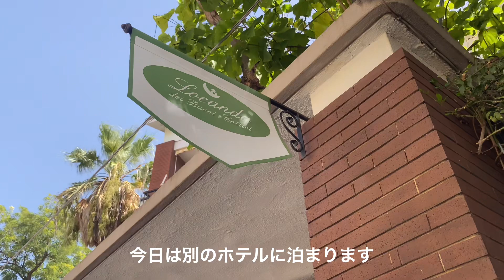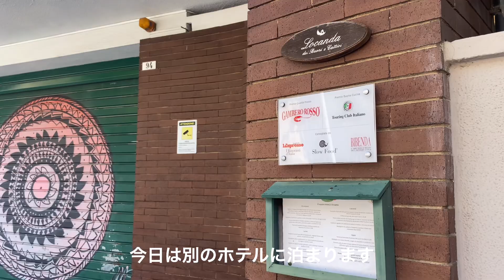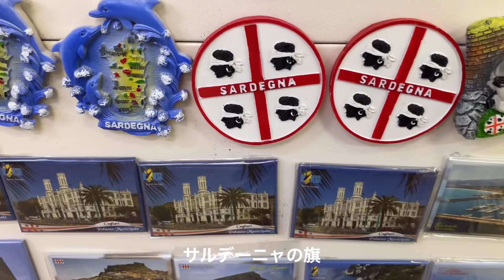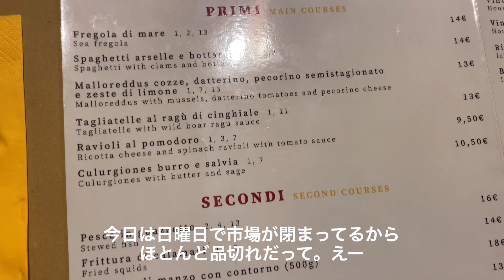イタリア女子ひとり旅Part2/サルデーニャ島 カリアリ イタリア唯一のエメラルドブルーのビーチ/カラスミパスタ 魚介料理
ヨーロッパ旅行第二弾 イタリア サルデーニャ島にあるカリアリに行ってきました！ウニ、アサリやカラスミが有名な島で、絶品ウニパスタや魚介料理を食べまくり！人気リゾート地で美しいビーチを満喫！
今回は、後編です

【ヨーロッパ旅行第一弾 Traveling in Europe Part 1】

【ヨーロッパ旅行第二弾 Traveling in Europe Part 2】